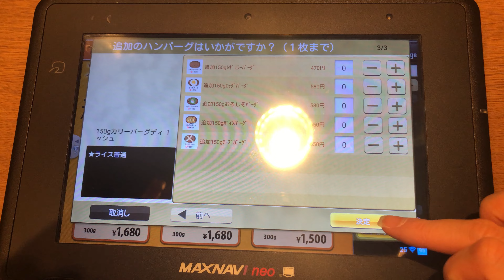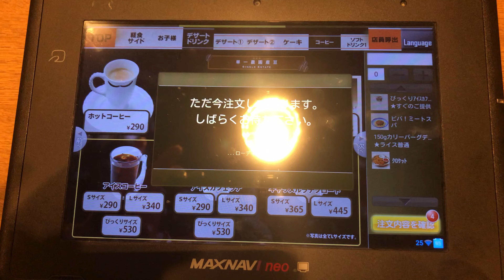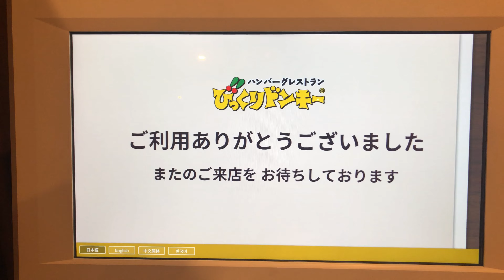【千葉県 市川市】びっくりドンキー 南行徳店 （セルフオーダー → セルフレジ／現金で支払い）